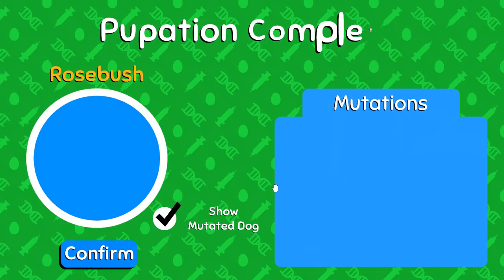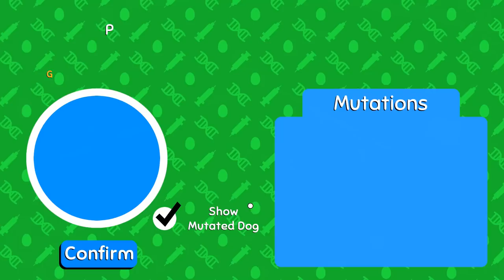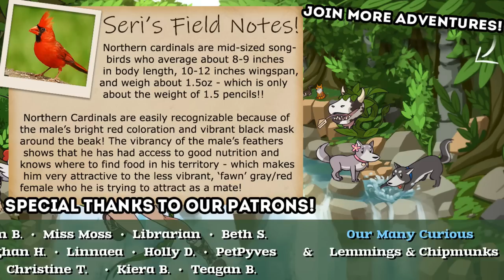Surprising Secret Genes from Our ANCIENT Ghost Guard?! 🦠🐶 Wobbledogs • #92